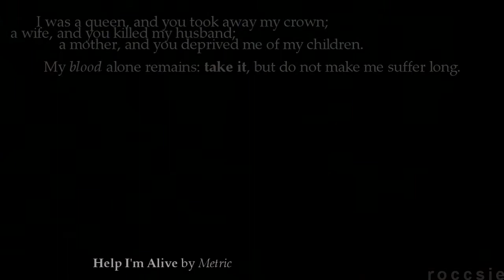Marie Antoinette - Help I'm Alive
"If I tremble, they're going to eat me alive."

I wished I had the movie in a better quality... :|